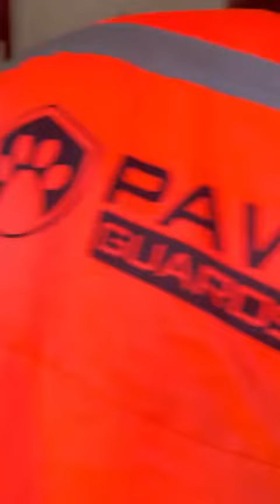Selden ölmeyenler, açlıktan, susuzluktan öldüler!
Zonguldak’ın Devrek ilçe Belediyesi’ne bağlı barınakta sel felaketinden etkilenmeyen hayvanların açlık ve susuzluktan öldüğü iddia edilerek sosyal medyada paylaşımda bulunuldu. Yapılan paylaşım ise hayvan severler tarafından büyük tepkiyle karşılandı.